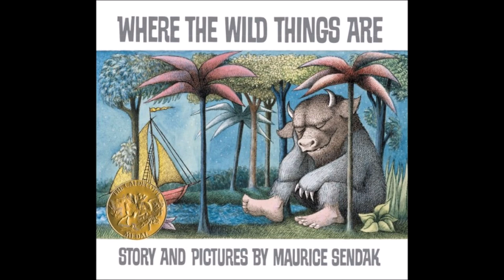St. Anthony & the Hunger for the Most Blessed Sacrament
Would that we could be always hungry for God…hungry for Christ, the Son of God and Son of Mary…hungry for saving truth. That we would even imitate that donkey and disdain all created things in order to adore the Creator. How hungry are we for the Most BlessedSacrament right now? Are we famished for the Flesh of the Son of God? Listen to these words of a saint…a saints who was starving for the Sacred Body of Christ in the Holy Eucharist…a saint who thirsted for His Precious Blood. Consider the words of the greatmartyr and bishop of the early Church, St. Ignatius of Antioch. He writes: I hunger for the bread of God, the flesh of Jesus Christ…I long to drink of his blood, the gift of unending love. He continues: I no longer take pleasure in perishable food or in the delights of this world. I want only God's bread, which is the Flesh of Jesus Christ, formed of the seed of David, and for drink I crave His Blood which is love that cannot perish.  For more please visit reginaprophetarum.org & remember to say 3 Hail Marys for the priest